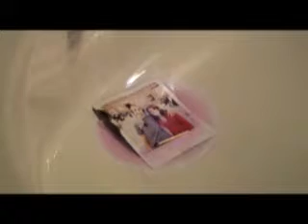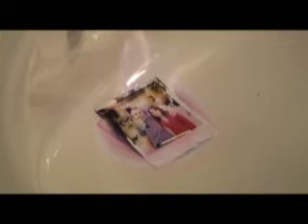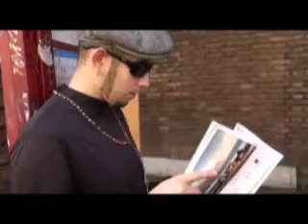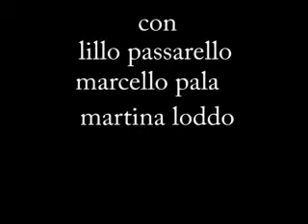45 GIRI FILM 2009: collettivo irnerio le mie volgari parole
officina irnerio presenta le mie volgari parole dei 4 fiori per zoe,